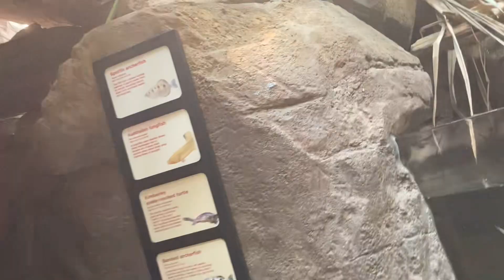Monitor Lizard, Catfish and striped fish